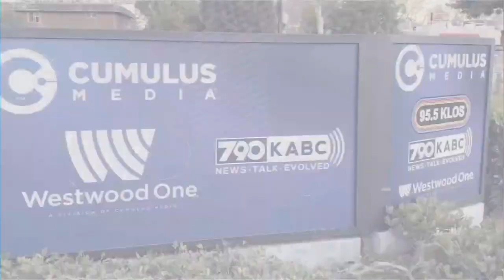The CPS worker got me detained so my child could go into foster care!